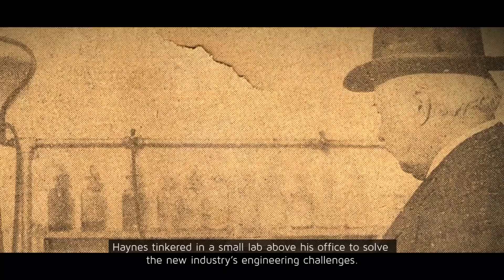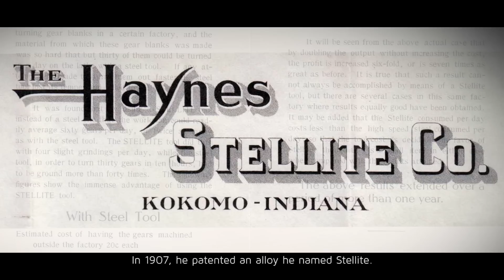THE INDIANA GAS BELT: Inventor Elwood Haynes: Pipelines, Autos and Alloys | Places of Invention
Presented by Conner Prairie Interactive History Park and Howard County Historical Society as part of the Smithsonian’s PLACES OF INVENTION Affiliates Project, made possible thanks to a generous grant from the National Science Foundation. Video 2 of 3.